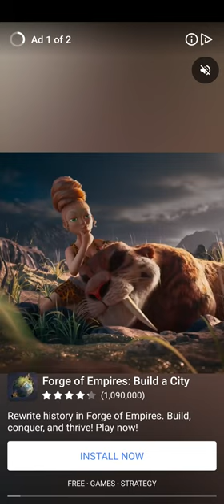Candy Manor: Home Design Gameplay Walkthrough | No Commentary | NoCopyRight (2024)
Candy Manor - A Candy Game
Mary is a candy girl who wants to be a designer. She is going to the Candy Festival in order to learn more about candy decorating and interior design. While having fun at the festival, she notices the old manor that she used to live in. She really wants to help her mom and dad to rebuild it into a beautiful mansion. It seems like this would be a perfect place for her to decorate and design. So she asks her friend to help her.

She will need to use a combination of candies and decorations to transform this old house into a beautiful candy manor. As she goes through the game, she will unlock new decorations and candies. In addition, she can earn gems to unlock more decorations.

This game is not only about matching candies and decorations, it has a storyline where Mary has to solve puzzles.